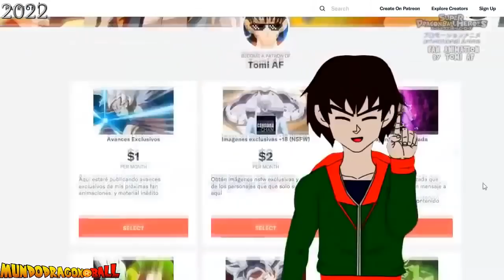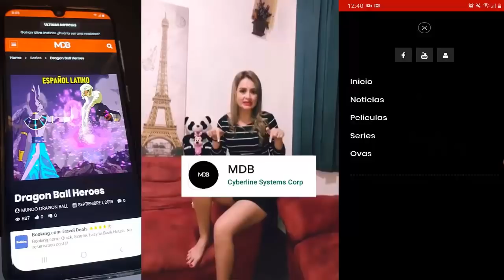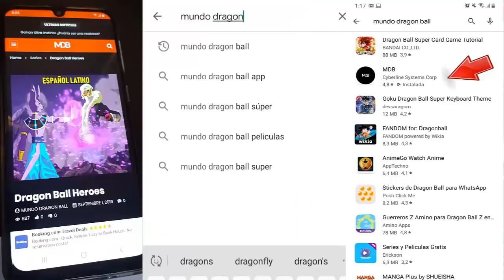Dragon Ball Hero: "El Entrenamiento de Piccolo" - Gohan el Nuevo Guerrero Legendario !!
Goku Ultra Instinto vs Gas !!

🔥Trabajado al Español

Portada:
✔️ Original Mundo Dragon Ball

⭐️Videos Recomendados⭐️

►Motivos comerciales